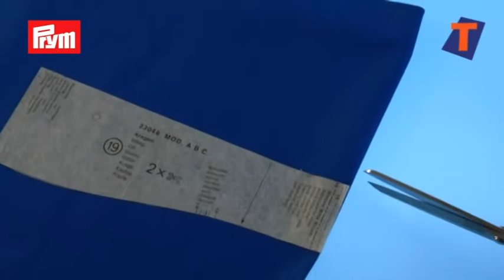Lijm spray by Textielstad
Dit is een in water oplosbaar, lijm spuitbus.
Geschikt voor o.a. textiel, leer, vinyl, vilt en papier, enz.
Gebruik voor: het tijdelijk vastmaken van patroon aan de stof (je hoeft dan niet te spelden) of om bijvoorbeeld je applicatie vast te plakken voordat je deze vast naait. Ook geschikt o foto's in te plakken.
Hoeveelheid: 250ml
Code Leverancier: 968060